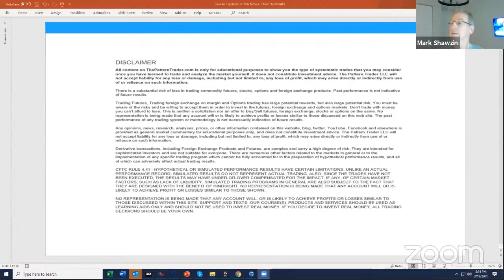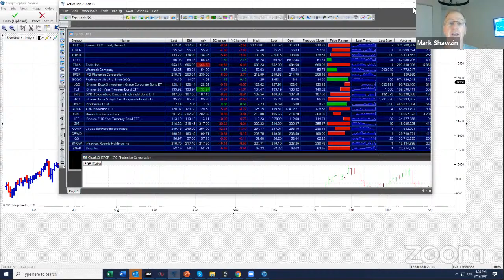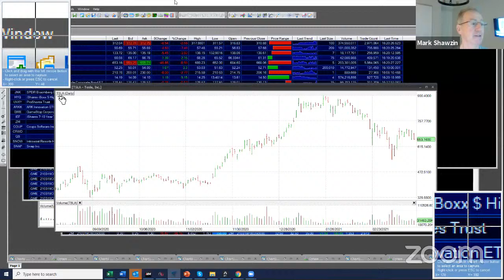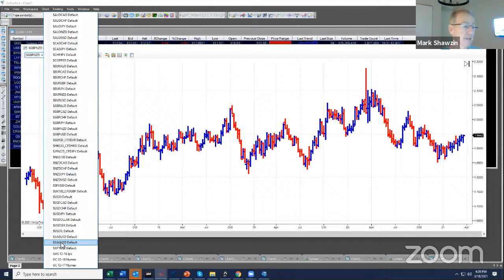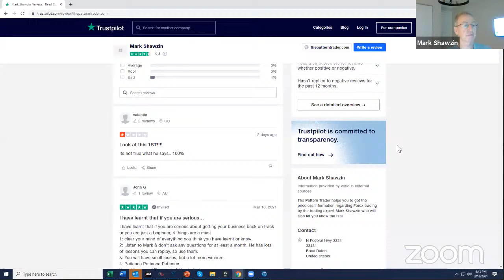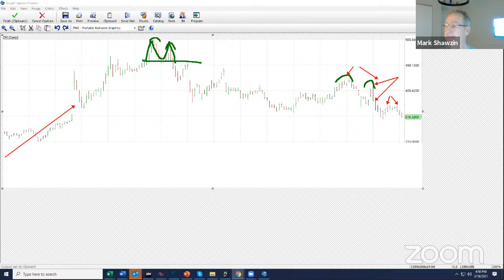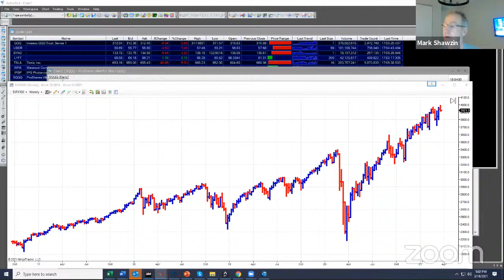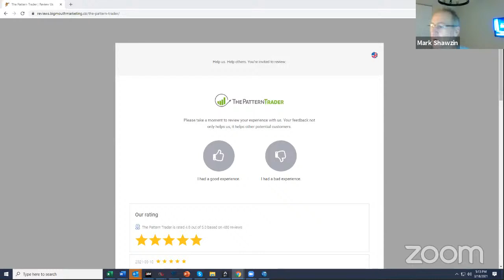4 Day Live Trading Event | Day Four | Thursday March 18th, 2021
I went live into the markets yesterday. Some of you couldn’t make it so here is the replay.